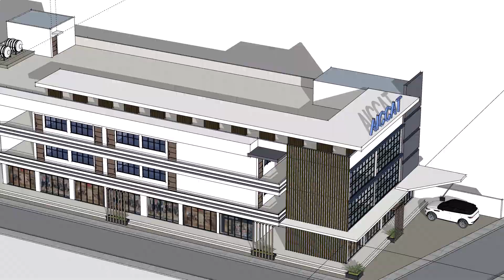3 STOREY BUILDING WITH ROOFDECK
AICCAT SCHOOL

LOCATION: PAGADIAN, ZAMBOANGA